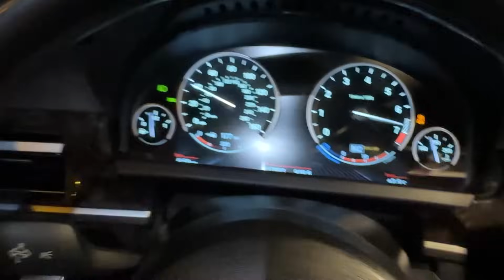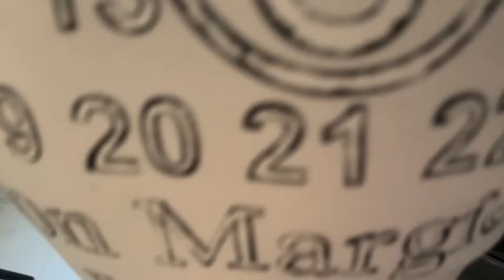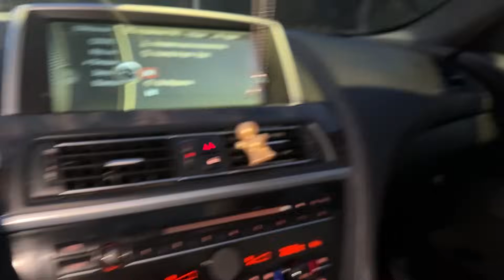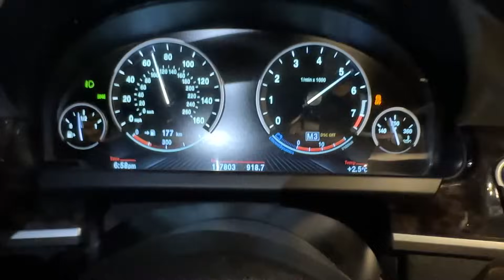РЕАЛЬНАЯ ЖИЗНЬ vs ИГРА l СРАВНЕНИЕ МАШИНЫ ИЗ ЖИЗНИ В ИГРЕ!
В данном ролике будет сравнение моей машины bmw m6 из реальной жизни в игре и посмотрим насколько игра приближена к реальной жизни,мы сделаем замеры машины в жизни а затем в игре,так-же посмотрим на дрифт,пока в жизни потом в игре,посмотрим насколько реалистична физика в Asseto corsa, а замеры будем сравнивать в Car parking multiplayer.

⭐ LesTeR ⭐